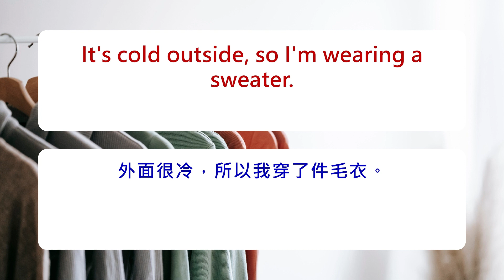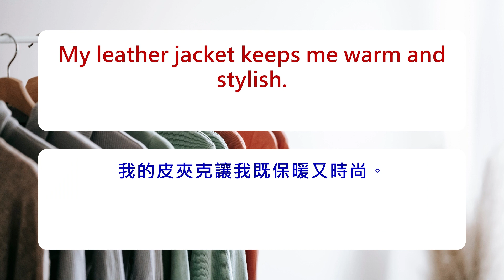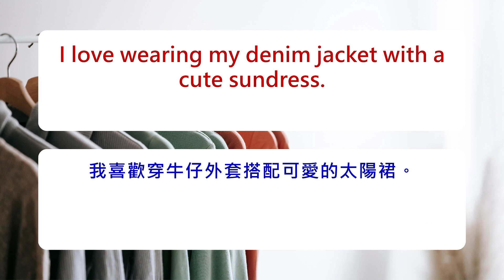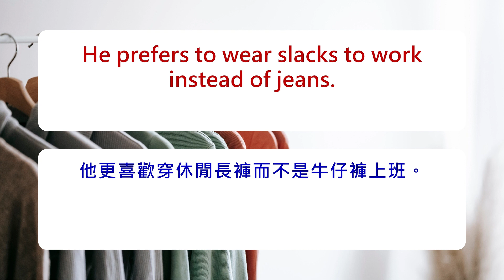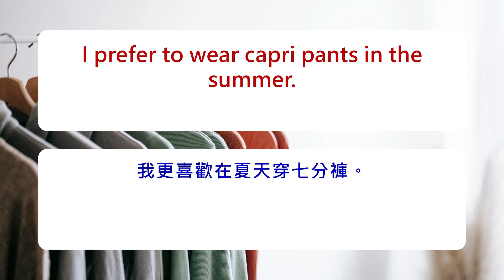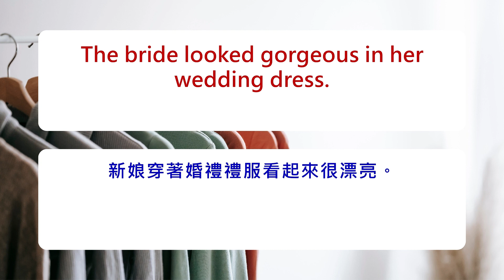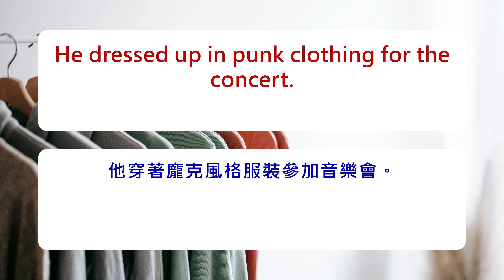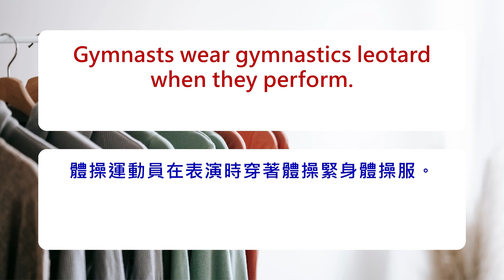每天背單字 | 情境主題 | 英文服飾單字 | 沉浸式英文練習 | 英文單字 | English Vocabulary Topic Practice | Clothes Vocabulary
這個英文練習影片提供了主題情境的單字，常用的服飾詞彙，讓學習者可以學習到英語中常用的字彙使用方式。同時，讓學習者可以同步閱讀和聆聽，有助於理解對話內容和加強英文閱讀能力。每一個英文單字將先撥第一次美式發音，第二次英式發音。無論你是初學者或者有一定英語基礎的學習者，都可以從中獲得收穫。

此外，這個影片非常適合在睡前聆聽，同時進行英文聽力練習。在放鬆身心的同時，學習者可以進一步加強英文聽力和閱讀能力，提升英文口語表達能力。

總之，這個英文聽力練習影片是一個非常實用的學習資源，透過不斷的聆聽和練習，學習者可以提升英文聽力和口語表達能力，進一步提升英語能力。

單字:
sweater 毛衣
crop top 露臍上衣
parka 派克大衣
romper 連身衣
dress 連衣裙
tights 緊身衣
one-piece swimsuit 連體泳衣
t-shirt T卹
blouse 襯衫
cardigan 開衫
tank top 背心
hoodie 連帽衫
jacket 夾克
coat 外套
vest 背心
blazer 西裝外套
skirt 裙子
swimwear 泳裝
bikini 比基尼
cover-up 罩衫
poncho 斗篷
blazer 西裝外套
windbreaker 防風外套
denim jacket 牛仔外套
lace top 蕾絲上衣
silk top 絲質上衣
linen top 亞麻上衣
chiffon top 雪紡上衣
hoodie 連帽衫
pullover 套頭衫
leather pants 皮褲
slacks 休閒長褲
chinos 斜紋棉布褲
trousers 長褲
denim shorts 牛仔短褲
jumpsuit 連身褲
shorts 短褲
pants 褲子
jeans 牛仔褲
leggings 緊身褲
capri pants 七分褲
cargo pants 工裝褲
culottes 裙褲
joggers 慢跑褲
sweatpants 運動褲
overalls 工作服
kimono 和服
formal wear 正式服裝
cocktail dress 雞尾酒禮服
evening gown 晚禮服
wedding dress 婚禮禮服
workout clothes 運動服
skiwear 滑雪服
uniform 制服
traditional dress 傳統服飾
party wear 派對服
clubwear 夜店服裝
lounge wear 家居服飾
plus-size clothing 大尺碼服裝
retro clothing 復古服裝
punk clothing 龐克風格服裝
cosplay costume 角色扮演服裝
resort wear 度假服
chef uniform 廚師制服
school uniform 校服
graduation gown 畢業禮服
cultural dress 文化服飾
performance costume 表演服裝
figure skating costume 花式滑冰服裝
gymnastics leotard 體操服
tuxedo 燕尾服